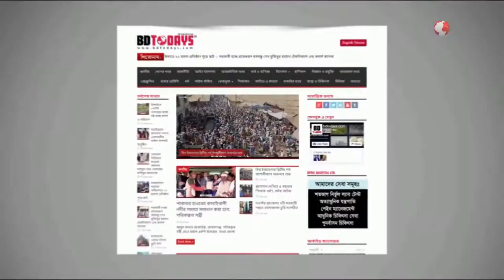অবৈধ অনুপ্রবেশের দায়ে ভারতীয় নাগরিক আটক || Indian national arrested for illegal entry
দিনাজপুরের ফুলবাড়ী সীমান্তে নাজিমুল শেখ (৩০) নামে এক ভারতীয় নাগরিককে আটক করেছে ফুলবাড়ী ২৯ বিজিবি। রোববার সকাল ১০ টায় ফুলবাড়ী ২৯ বডার গার্ড ব্যাটালিয়নের অধিনস্থ রুদ্রানী বিওপি ক্যাম্পের টহলদল, উপজেলার কাজিহাল ইউনিয়নের জয়ন্তি সীমান্তে দিয়ে অবৈধ্যভাবে বাংলাদেশে অনুপ্রবেশ করায় ওই ভারতীয় নাগরিককে আটক করে।